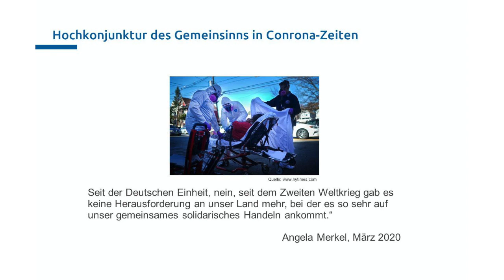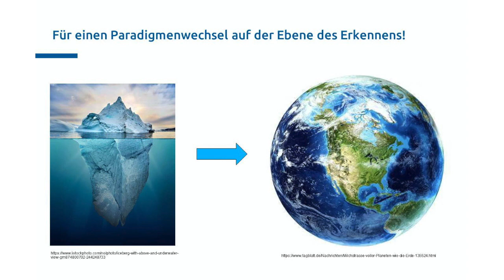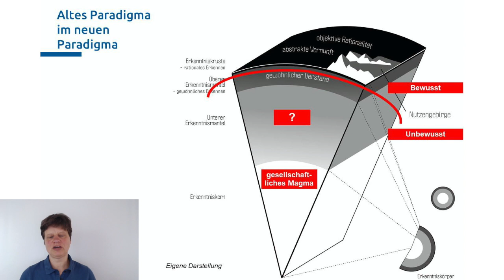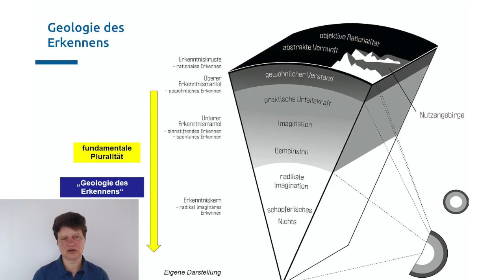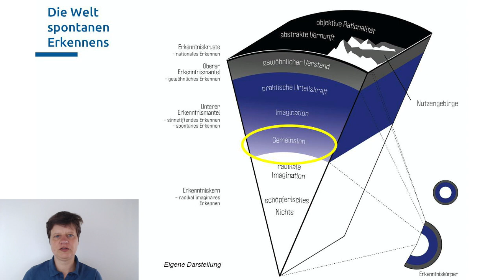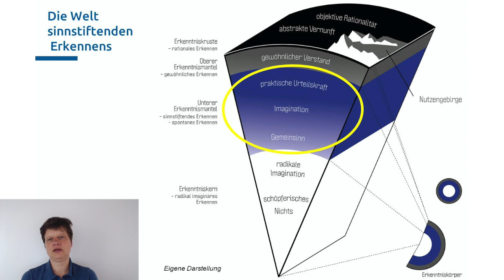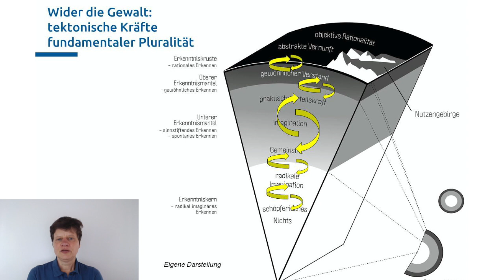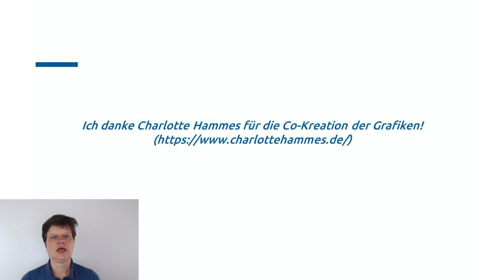Prof. Dr. Silja Graupe: Wie wir Ökonomie in Krisenzeiten neu gestalten können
Prof. Dr. Silja Graupe: "Gemeinsinn ist kein Lückenbüßer – Wie wir Ökonomie in Krisenzeiten neu gestalten können"

Die Cusanus Hochschule für Gesellschaftsgestaltung geht den Herausforderungen und Chancen der aktuellen Krise im Sommersemester 2020 mit einer digitalen Ringvorlesung zur "Politischen Ökonomie der Corona-Krise" nach.

In ihrem Vortrag stellt Silja Graupe erstmalig ein neues Erkenntnisparadigma dar, das verkrustete ökonomische Denk- und Handlungsweisen aufbricht und eine neue Form wirklicher Tiefenpluralität möglich macht.

Als Quelle aller Erkenntnis wird dabei eine radikal-imaginäre Freiheit sichtbar, die der Gemeinsinn für eine lebenswerte Gegenwart und Zukunft fruchtbar zu machen versteht. – Dr. Silja Graupe ist Professorin für Ökonomie und Philosophie, Leiterin des Instituts für Ökonomie sowie Mitbegründerin und Vizepräsidentin der Cusanus Hochschule für Gesellschaftsgestaltung. Vita und Publikationen

Die Cusanus Hochschule für Gesellschaftsgestaltung leistet akademische Beiträge zu einer lebensdienlichen Wirtschaft in Gesellschaft und Natur. Erfahren Sie hier mehr